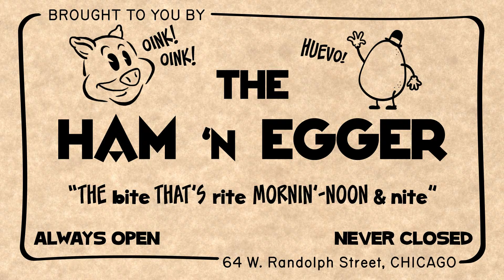Dweller In The Cellar - A Hand-Drawn Tale Of An Uncanny Discovery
A crew of workers find a strange treasure in the basement of an old house...but at what cost?!

A Dapper Rook Digital Chapbook...From The Library In Talon's Treehouse